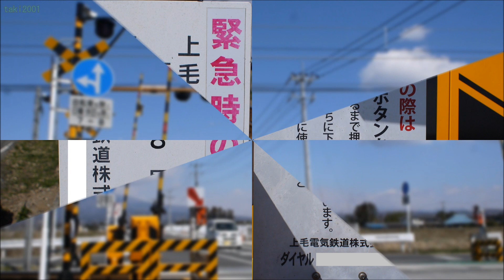上毛電鉄 第68号踏切道 (その2)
←粕川　×上毛線　第68号踏切道×　膳→
場所：群馬県前橋市粕川町中

膳駅から粕川駅に向かって3つめの踏切です。
音は東武音Bです。

・通過車両
1：普通列車　700型716F

・警報灯
南側1：東邦電機工業株式会社［全方向踏切警報灯　(LEDⅢ形)］
　　2：東邦電機工業株式会社［全方向踏切警報灯　(LEDⅢ形)］
北側1：東邦電機工業株式会社［全方向踏切警報灯　(LEDⅢ形)：製造年月　2016－8］
　　2：東邦電機工業株式会社［全方向踏切警報灯　(LEDⅢ形)：製造年月　2016－8］
　　3：東邦電機工業株式会社［踏切警報灯(LED-OH形)］
　　4：東邦電機工業株式会社［踏切警報灯(LED-OH形)］

・遮断機
南側1：日本信号株式会社［MWFⅡ-D形 電気踏切しゃ断機　EM1037A形：16年06月製造］
　　2：日本信号株式会社［MWFⅡ-D形 電気踏切しゃ断機　EM1037A形：16年06月製造］
北側1：日本信号株式会社［MWFⅡ-D形 電気踏切しゃ断機　EM1037A形：16年06月製造］
　　2：日本信号株式会社［MWFⅡ-D形 電気踏切しゃ断機　EM1037A形：16年06月製造］

粕川駅
↕ 0.1km
上毛線　第66号踏切道
↕ 0.1km
上毛線　第67号踏切道
↕ 0.4km
上毛線　第68号踏切道
↕ 0.4km
上毛線　第70号踏切道
↕ 0.0km
上毛線　第71号踏切道
↕ 0.0km
膳駅